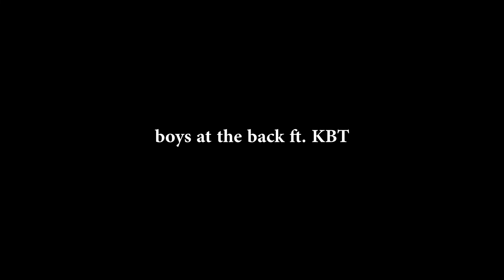Work in Progress Episode 2: Boys at the Back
Work in Progress - Documentary Series Episode 2 ft. KBT.